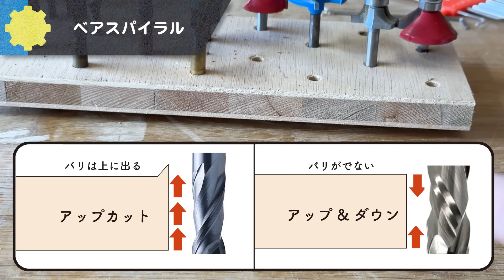買ってよかったトリマールータービット スタンダード編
大好きなスパイラルビットが日本在庫された件と他いろいろ紹介。

エンドミル 刃径6mm
・2枚刃(長さ選択)
・4枚刃(長さ選択)

ベアスパイラル 刃径12mm
・片ベアリング(タイプ選択)
↑全部売り切れたみたいなので類似品
・両ベアリング(ルーター専用)
　↑両ベアリングの青いやつは使ったことないので人柱専用です

大日商ベアストレート刃径10mm
・長さ6mm
・長さ10mm
・長さ 15mm
・アリギリ